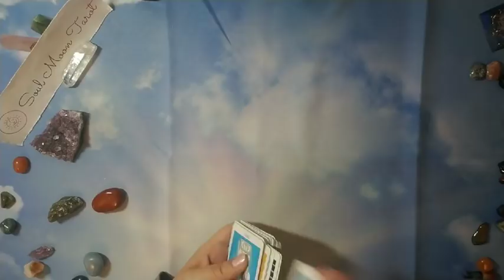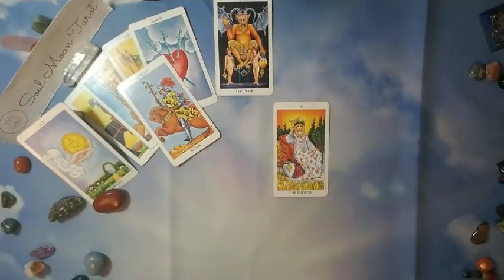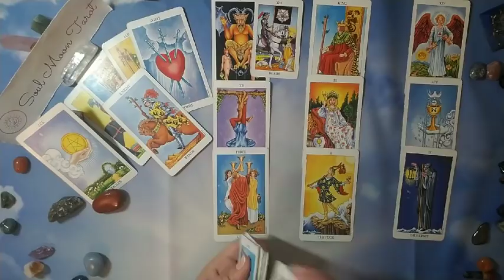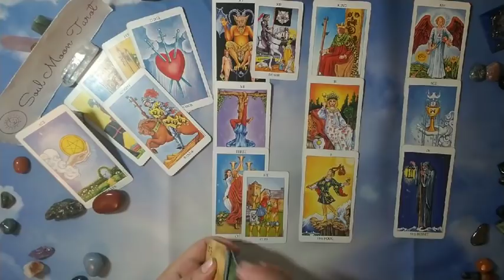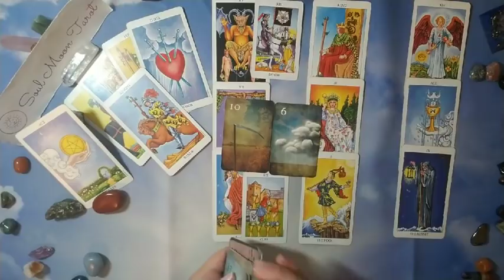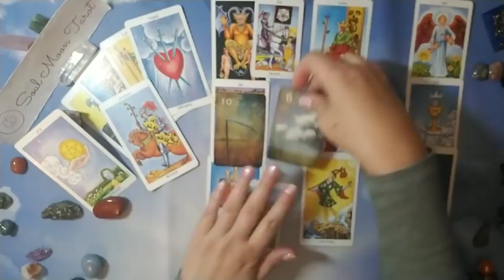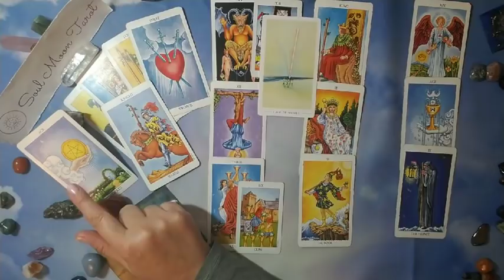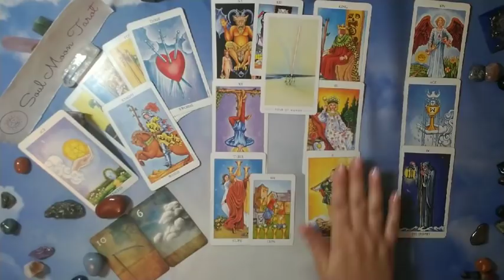LEO: Estranged 5/20 - 6/19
Hi there -

No longer talking? Wondering how they feel, if they will reach out? Hopefully this helps! ❤

There are many versions of "How do they feel about you?" done by many readers (too many to name, googling is easier), but I am aware that Tyler's Tarot specifically does "Will they reach out?"

credit for spread: Soul Moon Tarot

Nails: ZOYA Loretta topped with OPI Altar Ego